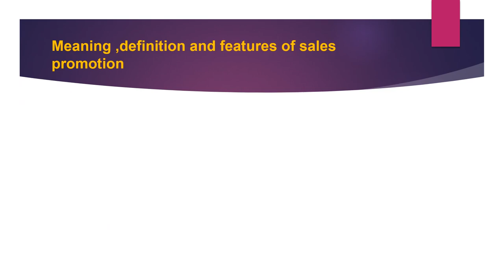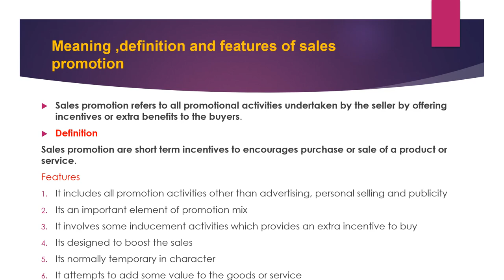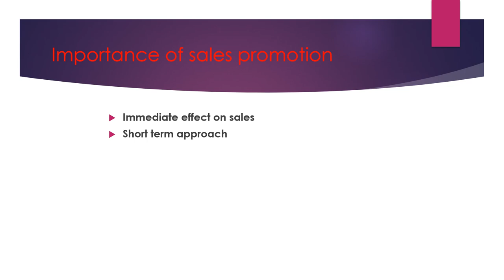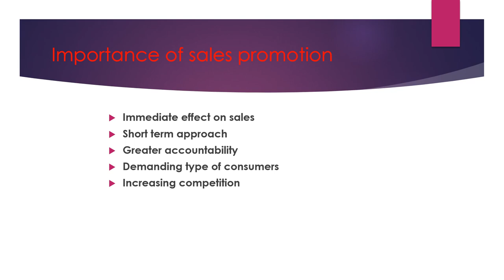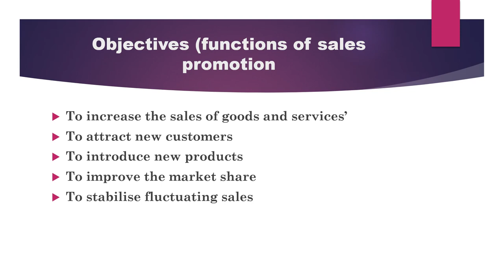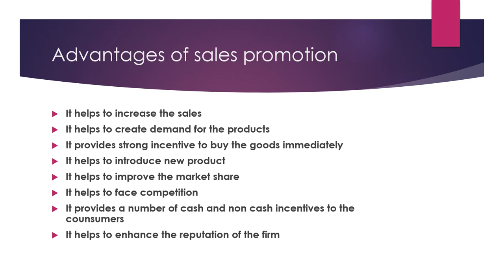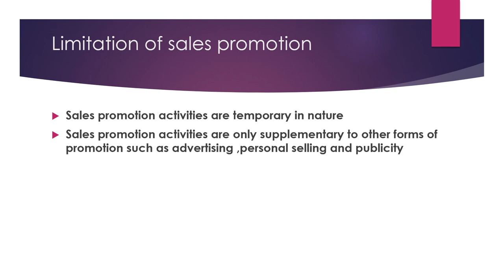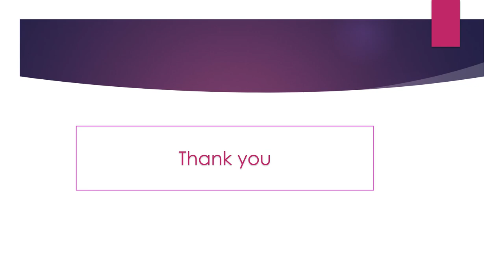Marketing management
Sales Promotion